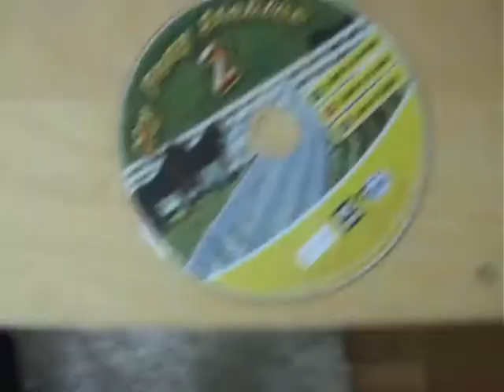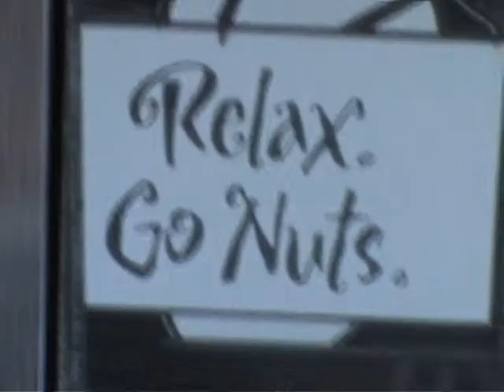Requiem For A Dream EPIC Music Video!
just a funny random music video... also at the end its a bird in my house and its trying to fuck everything up!